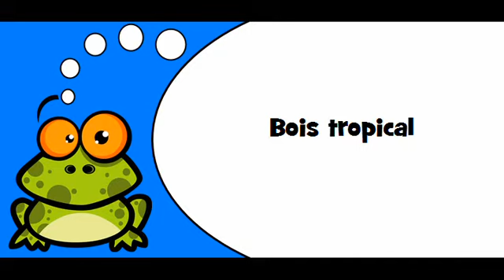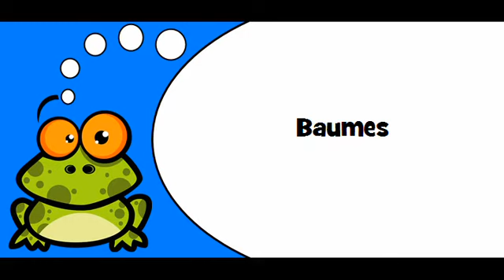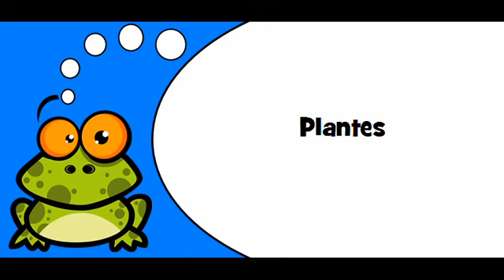Pronounce like a French # Theme = Bois